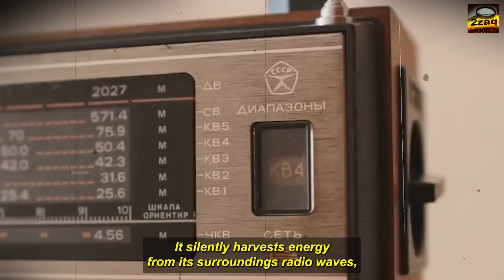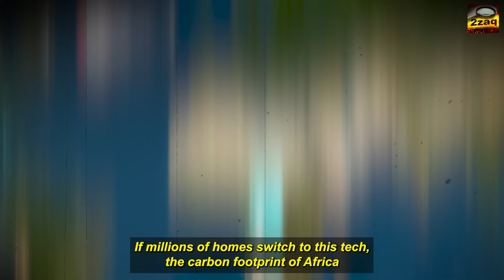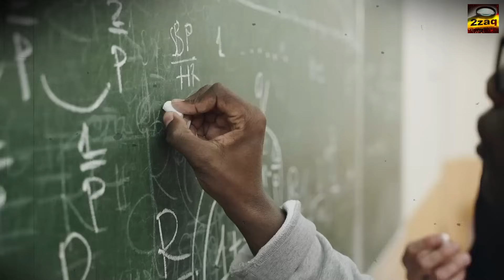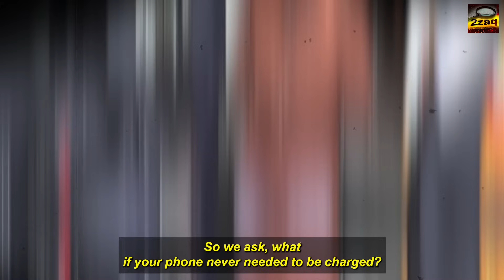No Plug Needed! African Invents TV That Powers Itself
What if I told you that right now, in a small workshop in Zimbabwe—not America, not China, not Europe—African engineers have just redefined the future of global technology? A television that runs forever, without ever being plugged in.

No wires. No electricity bills. No solar panels. Just air, vibrations... and African brilliance. This isn’t science fiction. It’s happening. And it could change the world.
This is the story of Africa’s silent tech revolution.”

In a quiet corner of Zimbabwe, a team of local engineers have done what most thought was impossible. They’ve built a self-powered television—a device that runs continuously for 60,000 days without needing to be plugged into the grid, without batteries, and without even a single solar panel.

We’re talking about a television that generates its own energy. In a world grappling with climate change, blackouts, energy poverty, and rising utility costs, this isn’t just an invention—it’s a revolution.

It looks like any other sleek flat-screen. But its true genius lies beneath the frame: a multi-source ambient energy converter. It silently harvests energy from its surroundings—radio waves, electromagnetic fields, atmospheric vibrations, and environmental frequencies—and transforms them into usable electricity. No noise. No pollution. No cost. No dependency.

An American electrical engineer, with three decades of experience, flew in to investigate. He came expecting trickery—he left in awe. He dismantled the TV. No hidden batteries. No external power. Just pure, self-sustaining innovation.

The lead engineer from Zimbabwe isn’t chasing fame. His goal was simple: solve local problems. In Zimbabwe and many parts of Africa, consistent access to electricity is still a luxury. Power cuts are common. Bills are high. And even basic appliances are out of reach for many.

So instead of waiting for help from the West, these engineers took matters into their own hands. They didn’t build this TV to impress Silicon Valley. They built it so that a grandmother in rural Mutoko, or a student in northern Ghana, or a child in the Sahel can access information, entertainment, and education—without depending on colonial infrastructures or foreign donors.